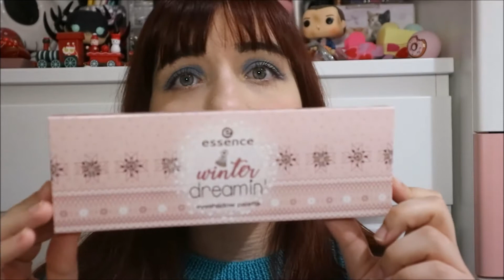Haul Essence Winter Dreamin - Swatches e prime impressioni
Ciao ragazze :) l'inverno è arrivato e anche la trend edition di Essence tutta invernale :D

Prodotti citati:
Palette ombretti 01 warm blankets & hot chocolate €7,95
Matita occhi 01 snowflake kisses €1,95
Matita occhi 02 sleigh rides & snowball fights €1,95
Crema mani 01 ready, set, snow €2,95
Smalto rosa 04 girlstalk at the fireplace €1,95
Rossetto sheer 01 hot cocoa & fuzzy socks €2,25